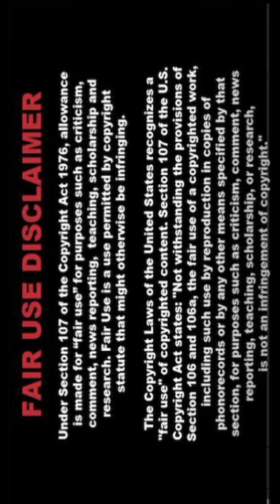[4K] AI ART Indian Lookbook Model video 🌼 SonI 028🌸